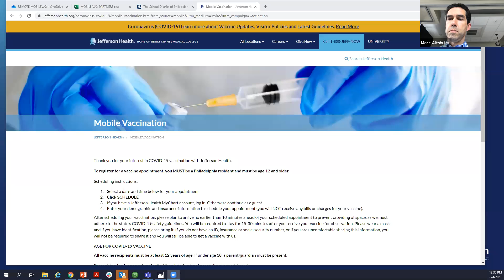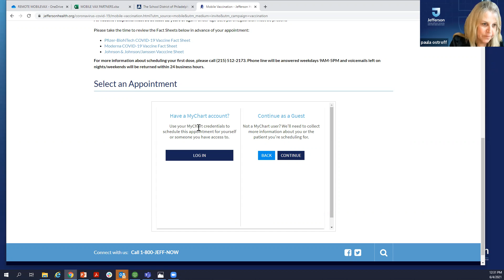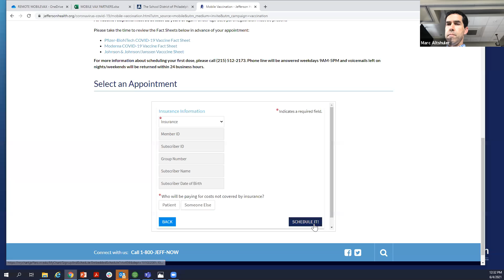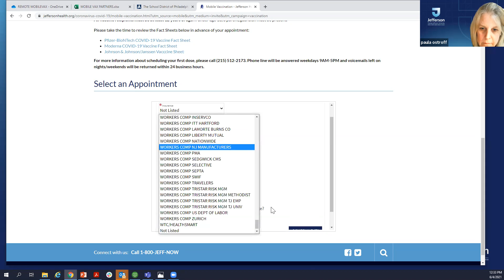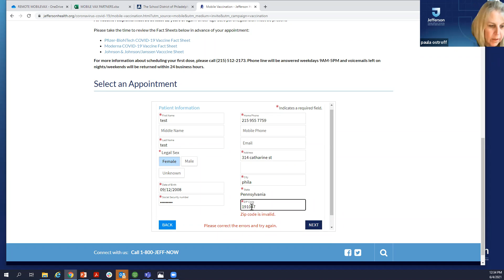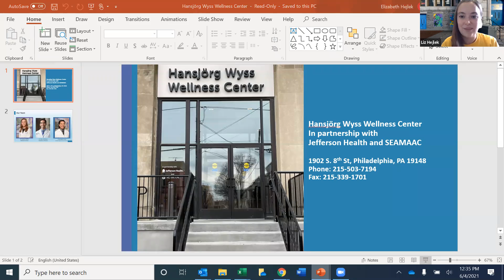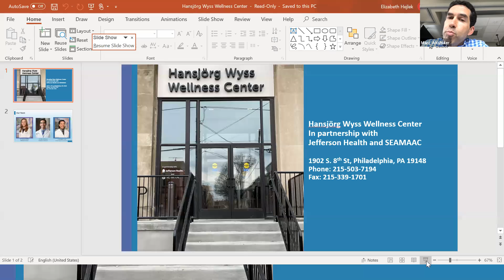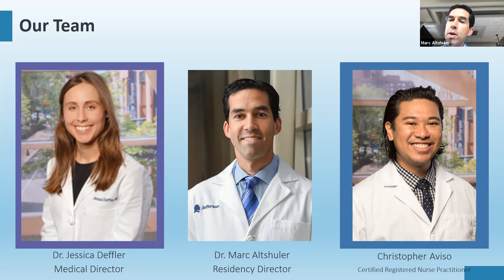COVID-19 Vaccine Info Session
Doctors from the Wyss Wellness Center share important information about the COVID-19 vaccine for adults and children.